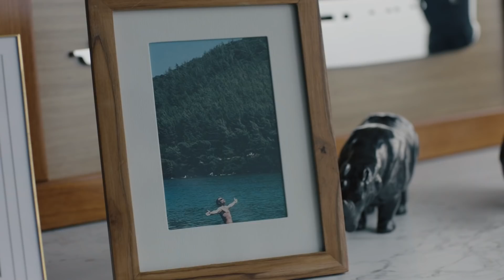Baba | Pislik Herif!